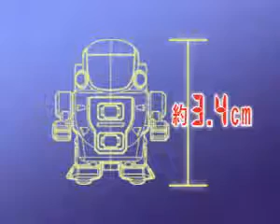robot RC juega futbol y esquiva #10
¿Te gustó? Cómpralo en MercadoLibre.